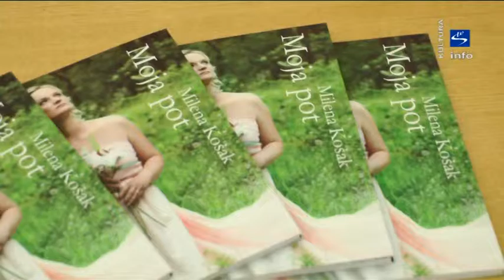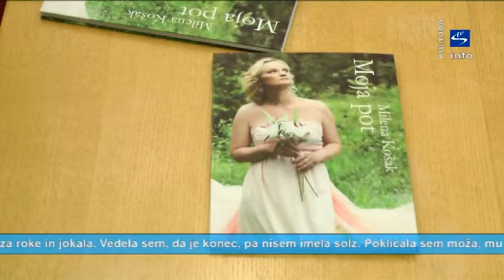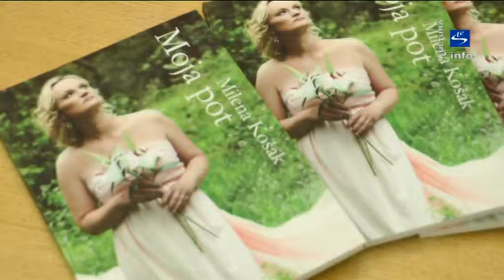Skala TV info - kultura "Milena Košak - Moja pot"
Prvo novembrsko sredo je bila gostja literanih dogodkov pod okriljem Splošne knjižnice Slovenske Konjice Milena Košak, ki je predstavila svojo knjigo Moja pot. To je knjiga, ki bralca popelje na pot zdravljenja, razumevanja žalovanja, duhovnega sveta in razumevanja tistih, ki žalujejo za izgubljeno ljubljeno osebo, da jim pomaga prebroditi najtežji čas - čas žalovanja.
V njej je Milena zapisala zelo osebno in iskreno izpoved o izgubi svoje triletne hčere, njeno fizično in duhovno potovanje skozi žalovanje, njene duhovne uvide in pridobljene modrosti.
Dotakne se tem o čustveni in fizični bolečini izgube, smrti in žalosti, hkrati pa ponuja razumevanje, novo upanje in ponovno rojstvo. V bralcu prebuja nova obzorja, nov pogled na svet in človeka približa z njegovimi bližnjimi tukaj na zemlji in v duhovnem svetu, predvsem pa bo v slehernem prebudila drugačen pogled na umiranje, smrt in žalovanje.
Avtorica nam skozi svojo lastno izkušnjo skuša odpreti oči, nas usmeriti na pravo pot in najti smisel. Njena želja je pokazati, da zmoremo živeti dalje. Vliva upanje, razumevanje, tolažbo in vedenje, da nismo sami, želi ozavestiti, da smrt ni konec, temveč je le del potovanja. Knjiga je najprej pozdravila srce mamici, ki se je soočila z najhujšim, kar se materi lahko zgodi – izgubo hčerkice. Milena pooseblja moč, lepoto, ranljivost, ljubezen in predanost., tako nazorno, tako čuteče, tako razumevajoče in ganljivo je nanizala vse faze žalovanja.
Pripovedovala je o svojem majhnem dekletcu, drugorojenki, ki je pri treh letih nepričakovano zbolela za levkemijo in umrla v pičlih treh tednih, na silvestrovo. Prišla je v Svet čustvovanja, žalovanja, sprejemanja ampak na malo drugačen način. Tudi sedaj, po dveh letih, svojo malo Nelo še vedno čuti, zaznava, pogovarja se z njo. Kot pove sama, je sedaj pred njo drugačna pot. Stvari dojema drugače, počne, kar jo osrečuje. Med drugim tudi ozavešča ljudi, o umiranju, o izgubi in kako se je potrebno spoprijeti s tako preizkušnjo in kako v tej situaciji in težkih trenutkih podpreti otroke.
Osvojila sem neopisljivo težko lekcijo. Tudi če je moja mala ljubica, ima svobodno voljo in ni moja lastnina. Moja naloga je le, da jo imam rada ne glede na vse, tudi če bi si jaz srčno želela drugače.
Vedela sem, da me sliši. Že takrat sem vedela, da je nekje nad menoj in me gleda. ..
Knjiga se dotakne z energijo razumevanja vsebine izgube, žalosti, upanja in ponovnega rojstva, o iskanju Resnice, smisla, poti v življenju in predvsem Svetega poslanstva. Vanjo so vpleteni nasveti, priporočila, mnenja mnogih avtorjev in raziskovalcev duhovnega sveta, onostranstva, reinkarnacije. Nasveti, priporočila niso le zapisi, so mnogo več. Temeljito premikajo, zdravijo in aktivno usmerjajo posameznika. Zgodba je neopisljivo ganljiva. In takšno je bilo tudi vzdušje vseh prisotnih ob besedah avtorice, ki je marsikoga spomnila na osebne izkušnje in s svojo energijo pomagala do novega spoznanja, da je življenje čudovito z mnogimi preizkušnjami.